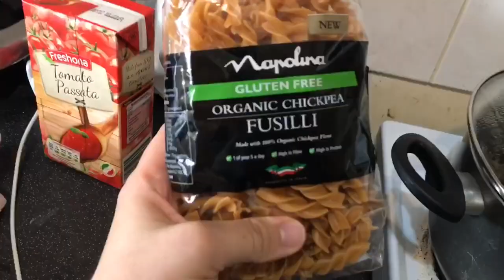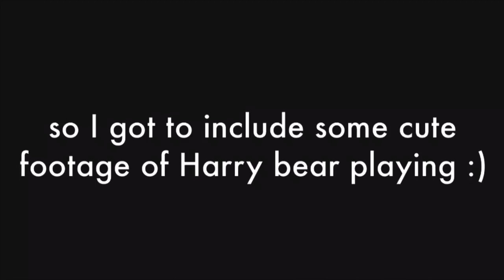I’M STRUGGLING WITH THIS..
The day started with the most horrible weather, I did some chores on the house and then I rant a bit about something that has been bothering me SO MUCH lately.

Please if you have a fussy eater at home (or just any toddler maybe? Haha), let me know your tricks for NOT eating all his food 😂😅 It can get pretty tough with Harry sometimes.. and today was definitely one of those days!

Hope you liked the vlog (even if just stayed home haha) and had some fun with us!!

I post new vlogs DAILY and 2 extra videos per week, every Monday and Wednesday (hauls, updates, tag videos, what I eat in a day videos, etc).

Beijos

Ps: the comments are down AGAIN, so feel free to leave a comment here or on instagram ❤️ I really like to engage with you all and it’s been really important for my channel to grow and for me too! 💕 I also have no idea when/ if they will be back up again.. 😢🤷🏼‍♀️

ABOUT ME:

Hi guys! I'm Mari and I live in the UK with my husband, Ben, but we are actually from Brazil.

WHAT I ATE WEDNESDAY | VERY REAL AND HONEST WHAT I EAT IN A DAY | SAHM ON WEIGHT LOSS JOURNEY